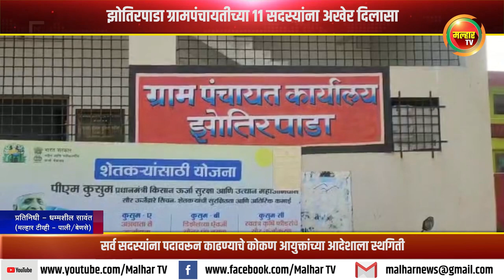झोतिरपाडा ग्रामपंचायतीच्या 11सदस्यांना अखेर दिलासा !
सर्व सदस्यांना पदावरून काढण्याचे कोकण आयुक्तांच्या आदेशाला स्थगिती !malharnews